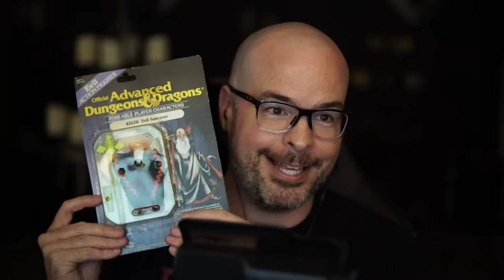The Wild Beyond The Witchlight | Everything You Need To Know | D&D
Dwarven Forge A wickedly whimsical adventure for the world’s greatest roleplaying game.
Once every eight years, the fantastic Witchlight Carnival touches down on your world, bringing joy to one settlement after the next. Its owners, Mister Witch and Mister Light, know how to put on a good show. But there’s more to this magical extravaganza than meets the eye!
The carnival is a gateway to a fantastic Feywild domain unlike anything found on the Material Plane. Time has not been kind to this realm, however, and dark days lie ahead unless someone can thwart the dastardly schemes of the Hourglass Coven.
The Wild Beyond the Witchlight™ takes adventurers from the Witchlight Carnival to Prismeer, a Feywild domain of delight, and is designed for characters of levels 1–8. This book comes with a poster map that shows the carnival on one side and Prismeer on the other.
• This is the first official Dungeons & Dragons® adventure set primarily in the Feywild, the Plane of Faerie.
• The Witchlight Carnival, which serves as the means by which the characters enter the Feywild, can be dropped easily into any campaign setting.
• Players can create characters using one of two new races presented in this adventure, faeries and the harengon (rabbit folk).
• Two new character backgrounds are included: the Feylost (for characters who grew up in the Feywild) and the Witchlight Hand (for characters who work at the Witchlight Carnival).
• All encounters in the adventure include a non-combat option, allowing players to think and roleplay their way through the adventure if they wish.
• The adventure features the return of Warduke, Strongheart, Kelek and other classic D&D characters from the 1980s.
For use with the fifth edition Player’s Handbook®, Monster Manual®, and Dungeon Master’s Guide®.